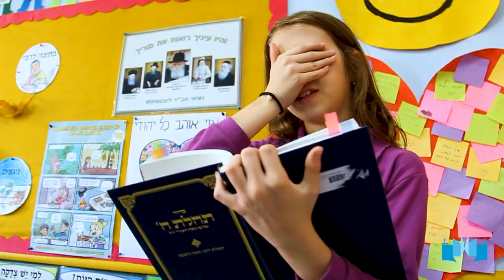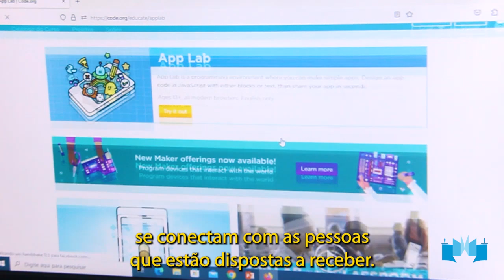Campanha Cheder Beit Menachem 2023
Nosso maior desejo é o fortalecimento e continuidade do nosso povo. E por aqui, nossas crianças aprendem a tornem-se adultos comprometidos com o futuro judaico.

Junte-se a elas nessa missão. Seja como Jonathan Sacks, Esther, Mendi, Naftali e tantos outros de nossos alunos que são parte ativa deste movimento. "Cada judeu é responsável um pelo outro" .

Vamos construir juntos uma comunidade judaica vibrante para as futuras gerações. Contamos com o seu apoio!

Acesse e faça a sua parte.

Além de contribuir nos ajude a divulgar a campanha!
                                                                                                                                                                      Agradecimentos especiais aos participantes mirins do vídeo Chana Gazale, Dina Erlich, Esther Lenczinski, Ilan Bialek, Leib Ortiz, Mendel Gazale, Mendel Goldman, Mendi Director, Mordechai Dovid Kaczala, Mussia Simonovits, Naftali Director, Shalom Sigal, Shneor Rosenberg, Zalman Goldman e a Mora Julie Bokehi.